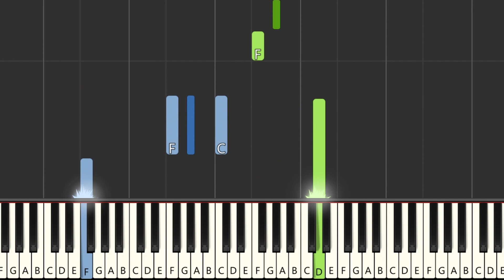The Godfather - Piano tutorial